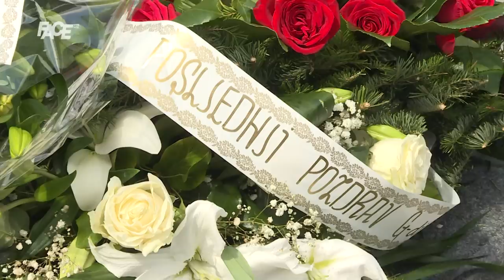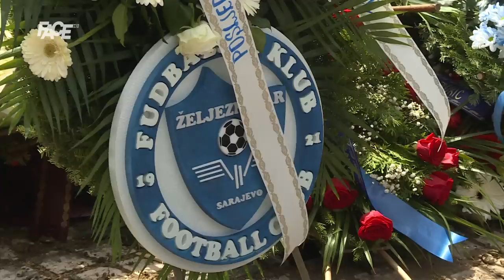Ivica Osim – sve gradove svijeta volio, ali svoje Sarajevo najviše; tu je našao i vječni počinak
Ivica Osim, osim što je je bio fudbaler, osim što je bio trener, osim što je bio mudrac, bio je ono najjednostavnije, a najteže: raja, obični čovjek, tu, pristupačan, emotivan, jednostavan...

Marketing, YouTube & Digital distribution:
EMDC Network